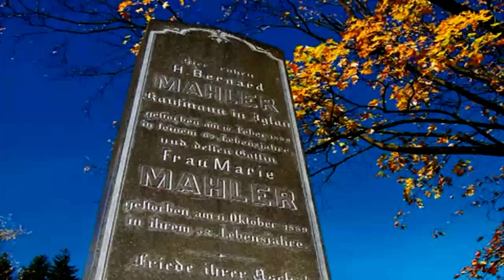ŽIVĚ: HC Dukla Jihlava - AZ Havířov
Přímý přenos zápasu 1. čtvrtfinále play-off WSM ligy mezi HC Dukla Jihlava a AZ Havířov